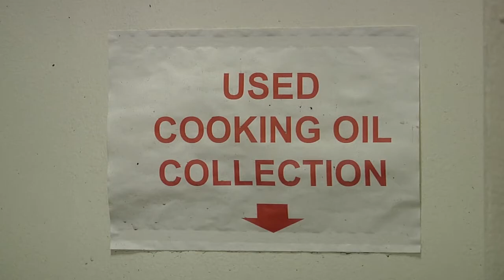What to Do With Leftover Cooking Grease from the Holidays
Cooking up a Thanksgiving dinner for friends and family leaves behind a lot of garbage, some of which cannot be disposed of in the normal manner.  Petty Officer Phill Stuart reports from Yokota Air Base on what to do with some of your less desirable leftovers…